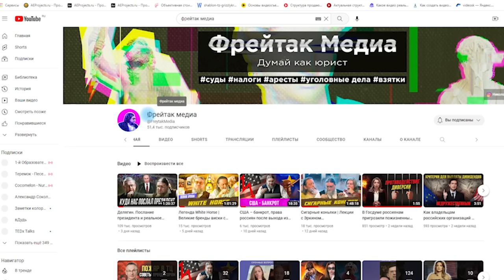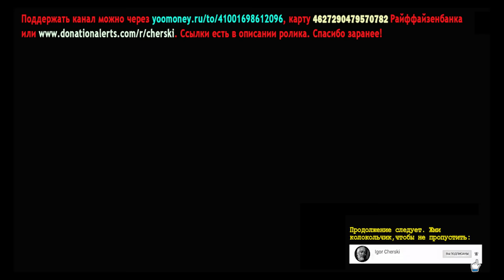9 виски из магазина Винлаб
Тайминг.  00:00:00 Вступление, 00:03:20 цены, 00:04:20 Nestville (Словакия), 00:07:24 Cliff Allen Premium (Шотландия), 00:11:34 Seven Yards (Россия), 00:13:54 High Commissioner (Шотландия),  00:16:00 Ballantines Brasil Lime (Шотландия), 00:18:42 Highland Mist (Шотландия), 00:21:24 Johnnie Walker Red Label (Шотландия) , 00:25:13 Cutty Sark (Шотландия), 00:29:42 Black Beast (Россия) , 00:31:48 итоги и выводы.